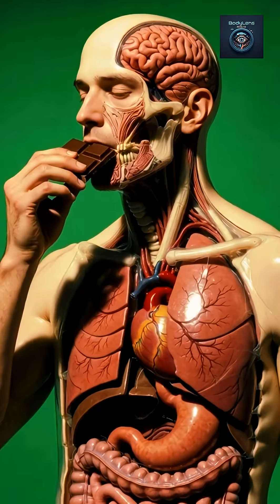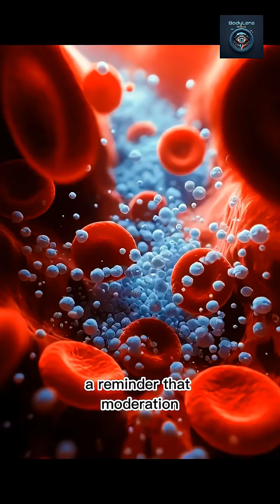🍫 What REALLY happens inside you when you eat chocolate?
🍫 What REALLY happens inside you when you eat chocolate? This isn't just a treat—it's a biochemical journey.

👉 Watch as we reveal the precise 3D anatomical pathway, from the first bite to your brain and muscles. See the nutrients flow, the potential benefits light up your system, and the science behind why balance is key.

🔬 Cinematic Medical Visualization
• Hyper-realistic 3D body anatomy
• Nutrient & compound absorption
• Brain activity & gut microbiome effects
• Potential side reactions visualized

⏱️ Chapters:
0:00 The First Bite
0:05 Stomach & Digestion
0:12 Nutrient Absorption
0:18 Benefits: Brain & Muscles
0:24 Side Effects & Balance

📚 Educational & Scientific
This short is designed for curiosity and learning, using cinematic 3D rendering to explore food science and human biology in an engaging way.